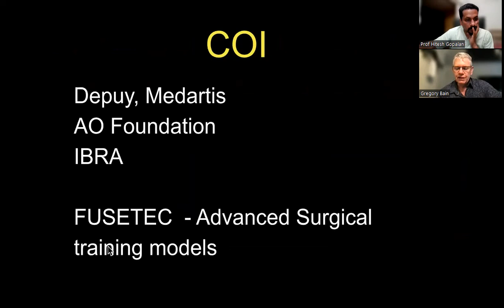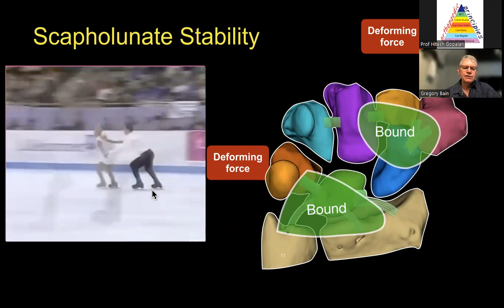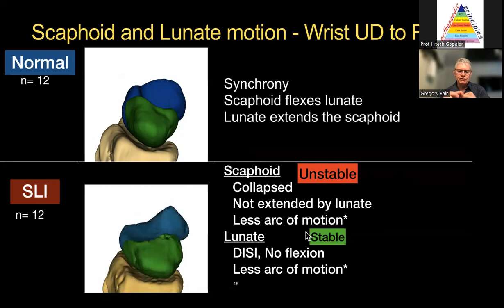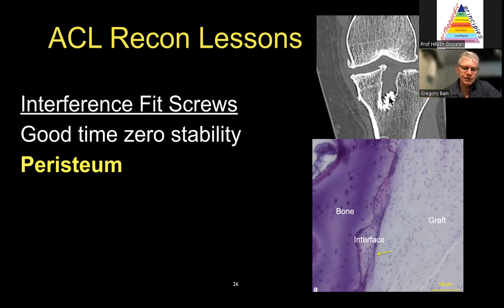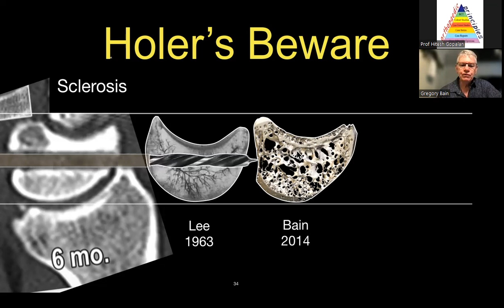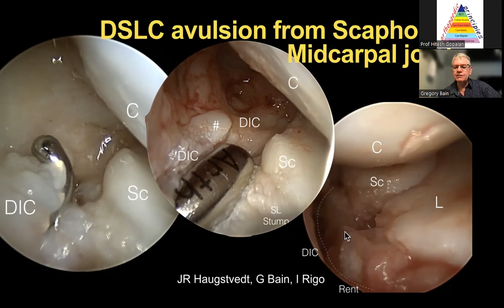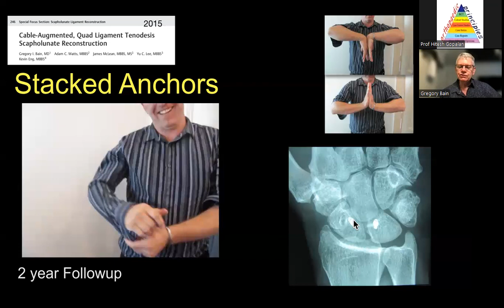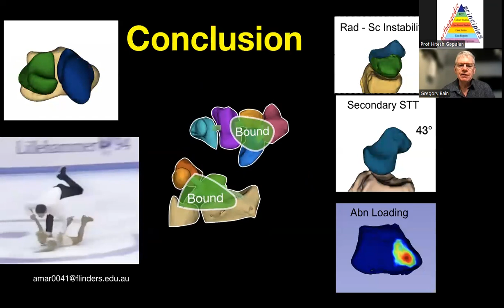ScaphoLunate Instability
by

Prof Greg Bain, FRACS, Flinders University, Adelaide, Australia